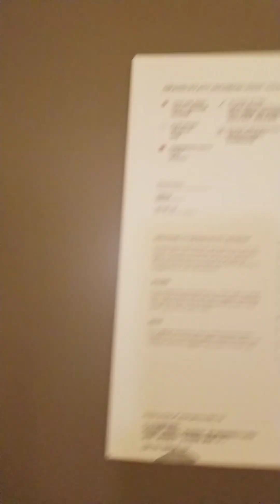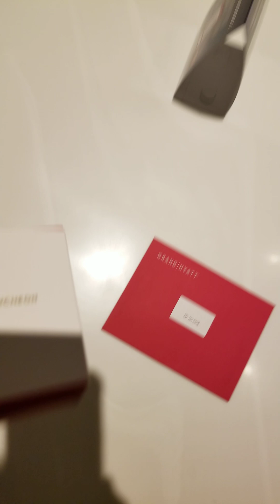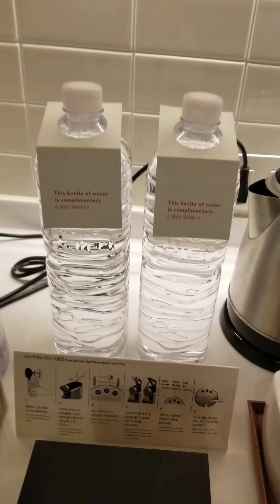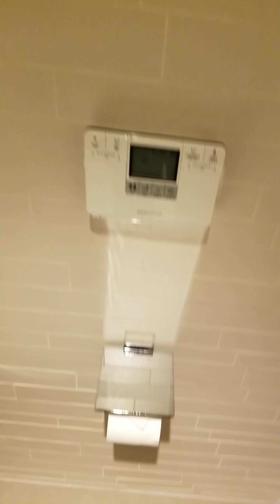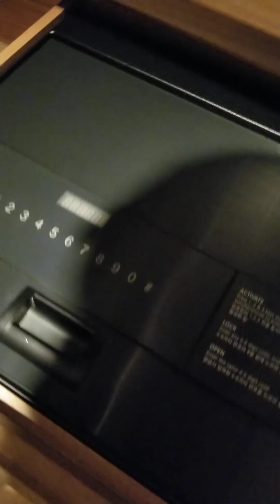Grand Hyatt Incheon [W553]